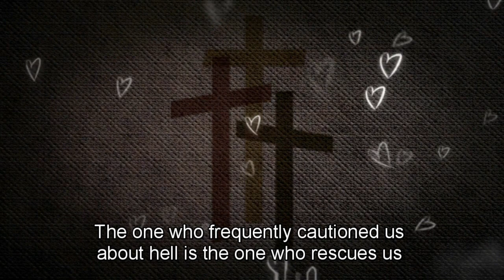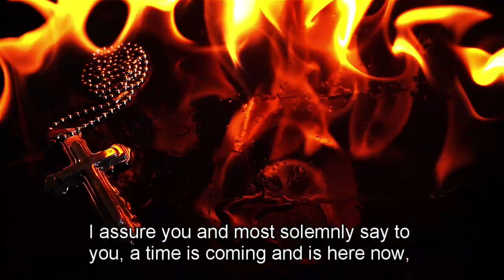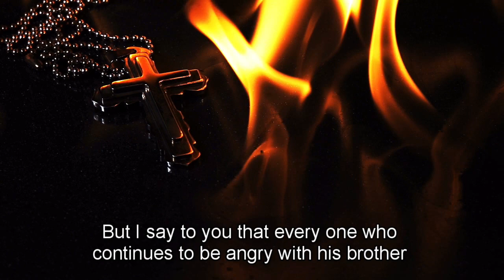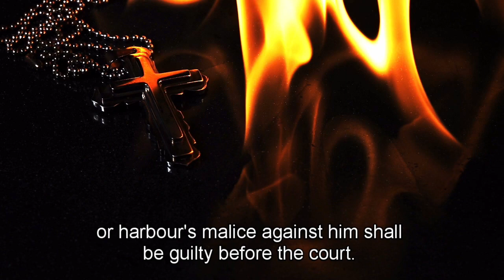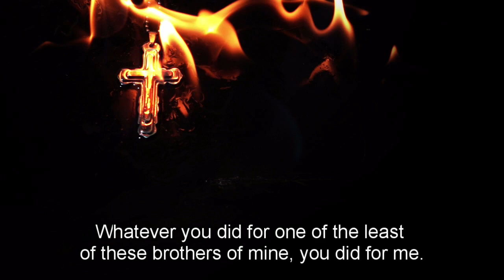Jesus Reveals the Truth About Hell: A Profound Perspective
Description:
Delve into the intriguing topic of Hell as we explore the profound insights shared by Jesus in this thought-provoking video. Jesus, the central figure of Christianity, offered profound teachings about the afterlife, and Hell was a subject he addressed with great significance. In this video, we carefully examine the biblical passages where Jesus speaks about Hell, aiming to gain a deeper understanding of its meaning and implications.

Throughout history, the concept of Hell has sparked curiosity, fear, and debate among believers and skeptics alike. By studying Jesus' words on this matter, we aim to shed light on the nature of Hell and its purpose in the context of spiritual growth and redemption.

Join us on this eye-opening journey as we analyze Jesus' parables, sermons, and interactions, seeking to decipher the metaphors and symbolism that convey the truth about Hell. Discover the nuances of Jesus' teachings and how they can impact our lives and perspectives today.

This video does not seek to impose a singular interpretation but rather encourages viewers to engage in critical thinking and reflection. Whether you are a devoted follower of Jesus or simply curious about different spiritual perspectives, this exploration of Hell will provide valuable insights and deepen your understanding of this complex subject.

The Metaphorical Language of Jesus
Hell as a Symbol of Spiritual Consequence
The Purpose of Hell in the Context of Redemption
Free Will and the Choice of Salvation
Love, Mercy, and Divine Justice